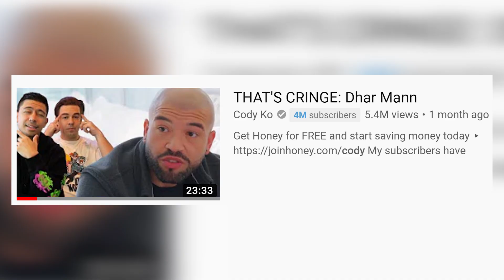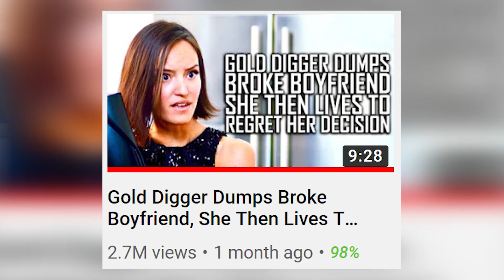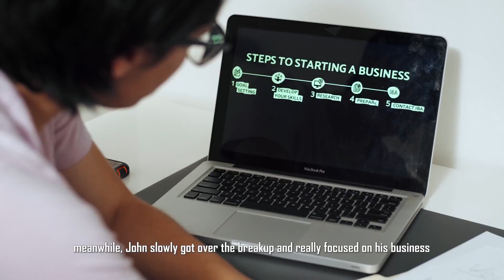Dhar Mann: Life Lesson Cringe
I thought I'd do us all the favor of enriching our lives today, with Dhar Mann's help of course. He makes life lesson/ motivation videos online and they just so happen to be the funniest things I have ever seen. So come with me on this journey as we take a closer look at Dhar Mann, the king of life lesson cringe.